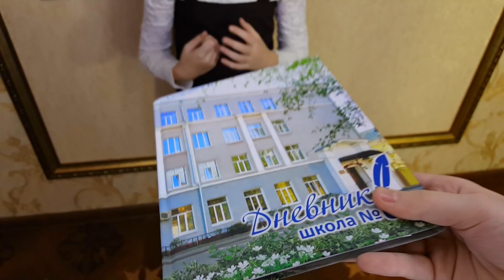ЛЯПЫ ЗА КАДРОМ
ЛЯПЫ , жизнь ЗА КАДРОМ. Смешные кадры.  Как снимали клип . Четыре дочуры musical.ly ,  КЛИП musical.ly  , топ лучших песен , топ русских песен 2018 ,  новый клип , хит , песня. Время и Стекло - Ты нравишся мне ,  SEREBRO - Между нами любовь ,
Burito - По волнам , Елка и Бурито - Ты знаешь , Натали - У меня есть только ты

Самые популярные песни, топ 5 русских песен.

ТОП ЛУЧШИХ ПЕСЕН . Клипы Четыре дочуры.